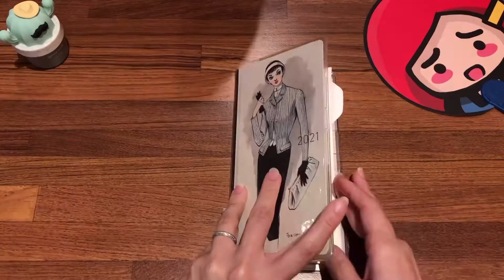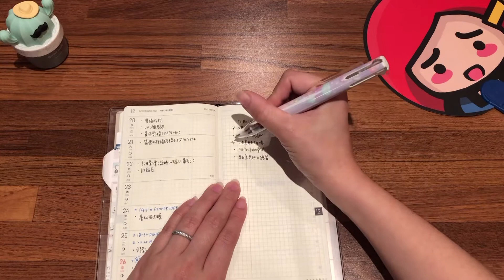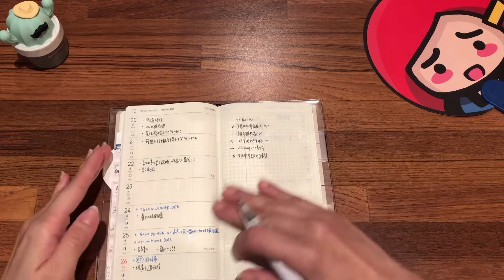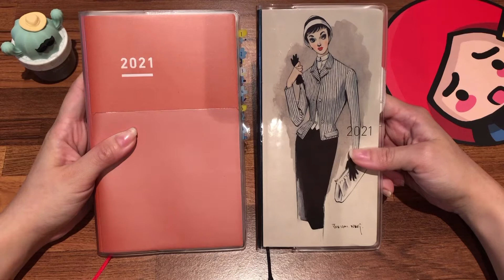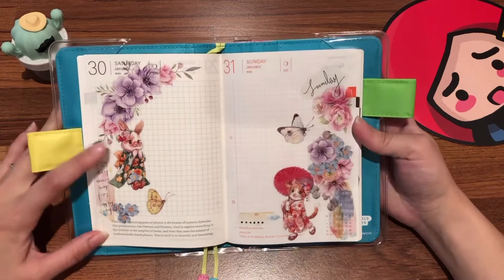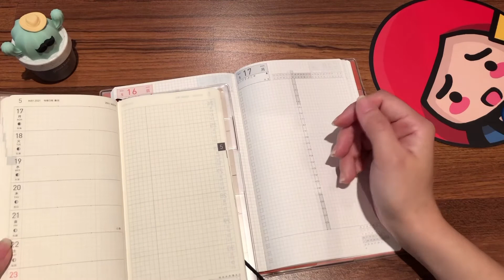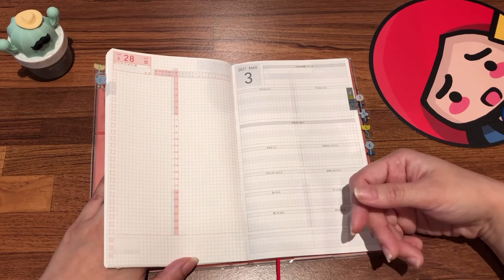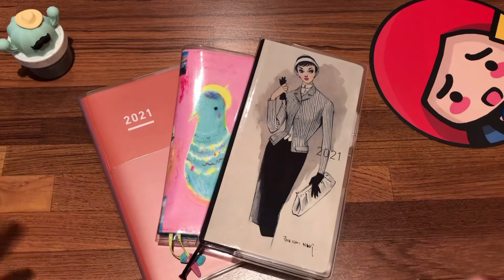2021手帳體系(下) Weeks的子彈筆記術｜時間管理大師｜Hobonichiほぼ日手帳｜Plan with Me｜Charlulu Story #24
✿ 說實話三年前首次使用Hoboweeks時
內心嫌棄到不行
格子大小對繁體中文完全不友善
現在完全打臉三年前的自己
不論每年手帳怎麼換Weeks必須有！！！

雖然Weeks在我ＩＧ出鏡率超低
但絕對不是因為不好用
而是太好用到滿滿都是我個人的行程和私人筆記
真心不誇張沒有她我完全不會規劃行程